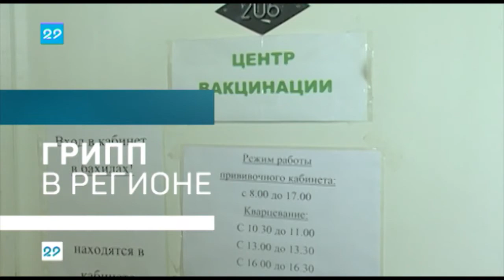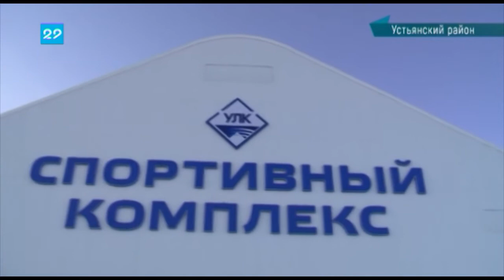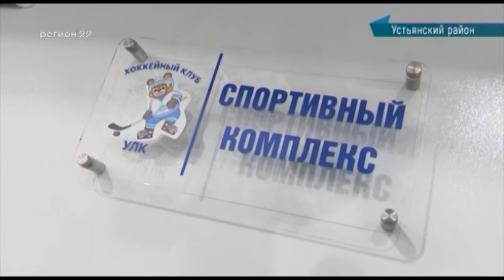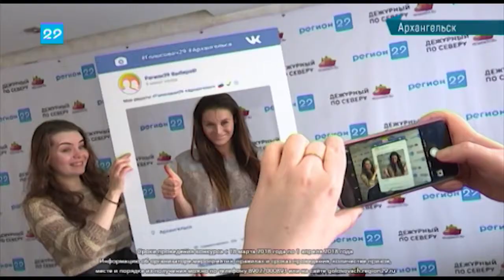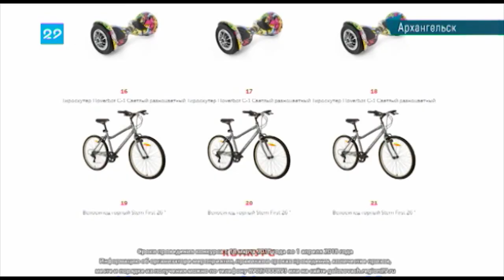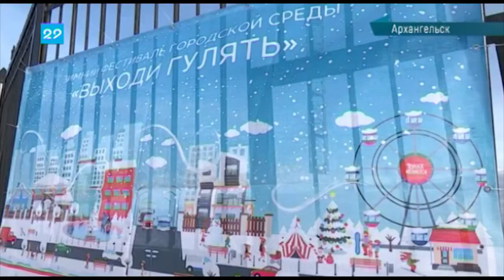12.03.2018 Сейчас в регионе 16:00